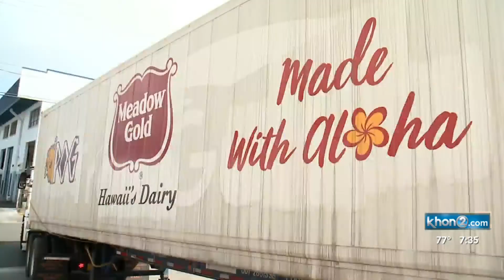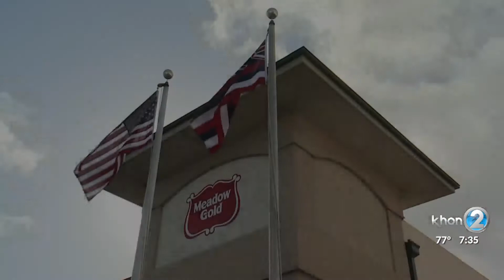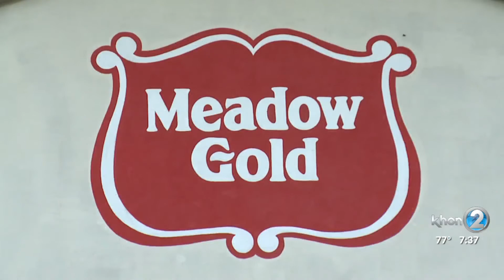Hardworking Hawaii: Meadow Gold Dairies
An iconic dairy plant on Oahu shutdown at the start of the pandemic, but now the company is back to local ownership. Lauren Day reports.